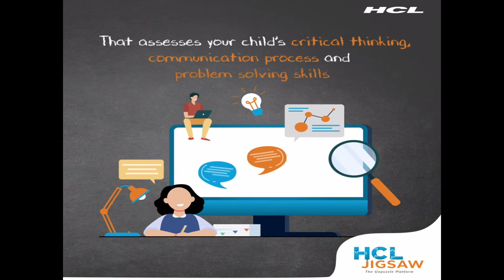Quarter Final | [3] Tanvi Khanna (IND) v [6] Aparajitha Balamurukan (IND)